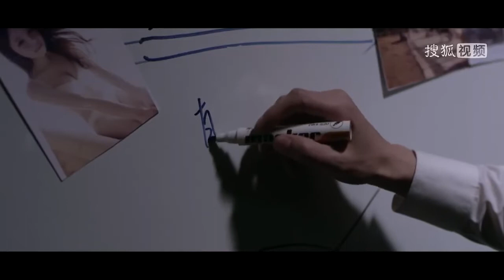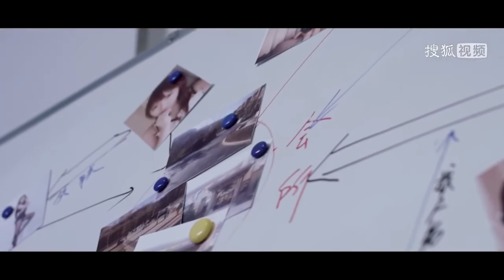Ultimate Rescue 主播风云, 2022 chinese thriller web series Official trailer